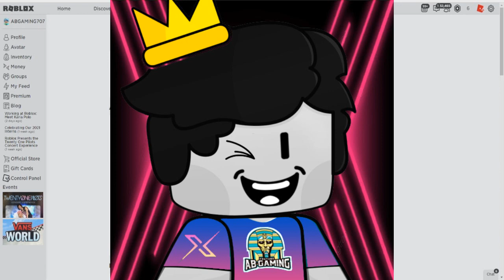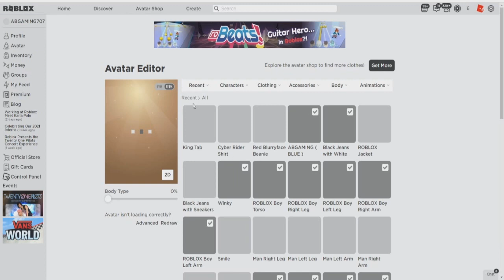كيف تحصل علي King Tab مجانا ! (Roblox Promo Codes 2021)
الكود : SMYTHSCAT2021